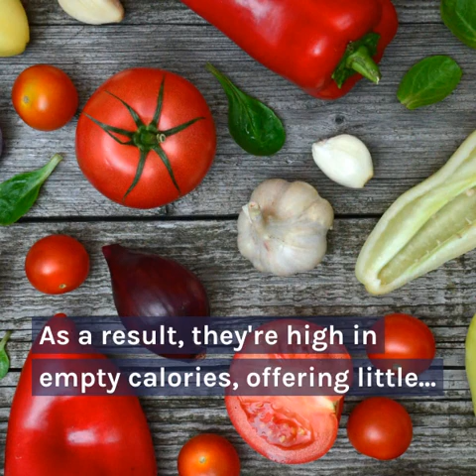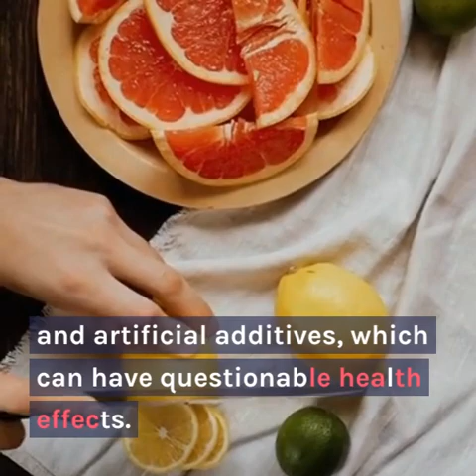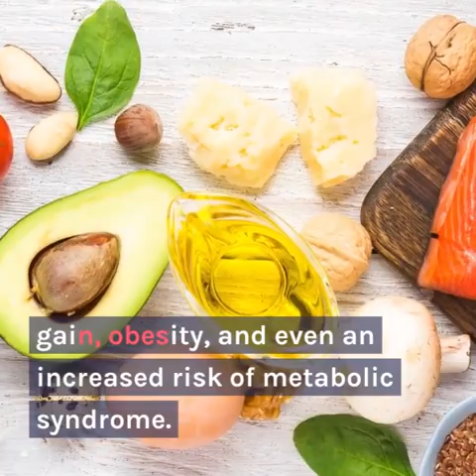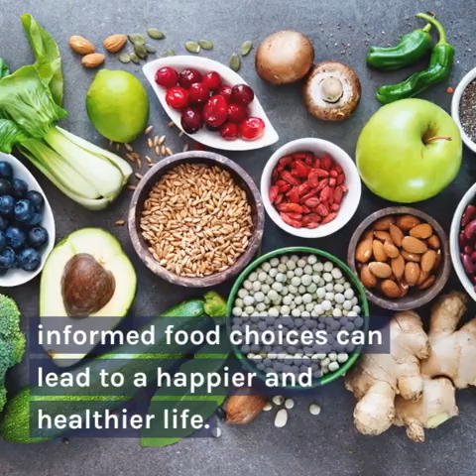The Hidden Dangers of Instant Noodles: Why You Should Avoid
Instant noodles, often hailed as a quick and convenient meal option, have become a staple in many households worldwide. They are celebrated for their affordability, ease of preparation, and a variety of flavors that cater to different tastes. However, despite their popularity, instant noodles are far from being a healthy choice. In this comprehensive article, we will explore the hidden dangers of instant noodles and why you should seriously consider avoiding them in your diet.